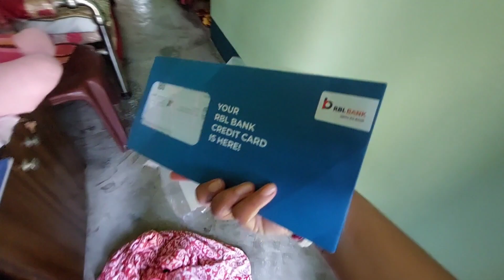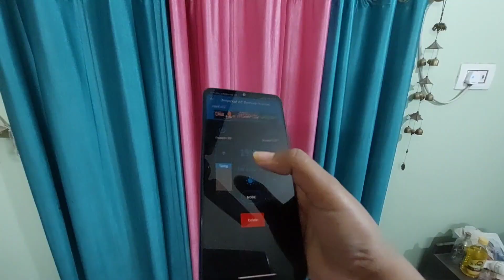সকাল সকাল মা আর আমি বেরিয়ে পড়লাম ||Gift পেলাম ||Office break এ আমি কোথায় থাকি?